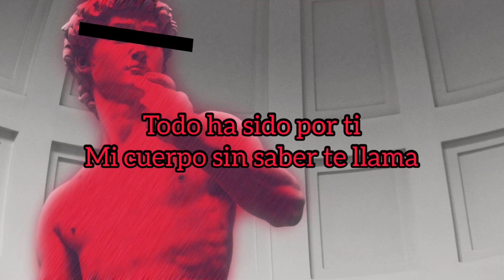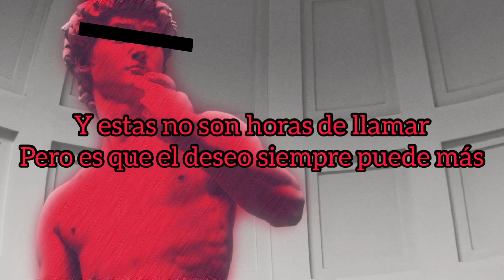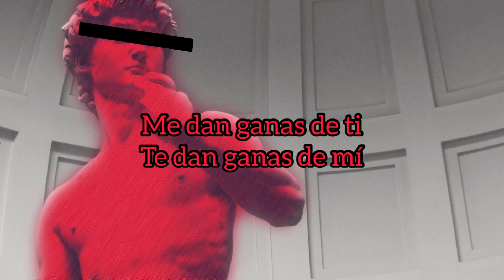Rojo - J Balvin | Lyrics Video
Provided by Universal Music Group

Rojo · J Balvin

Colores

Producer, Associated  Performer, Vocal  Producer: Sky
Producer: Taiko
Studio  Personnel, Mastering  Engineer: Colin Leonard at SING Mastering, Atlanta, GA using SING Technology®
Main  Artist: J Balvin
Studio: Kiss The Chieff
Studio  Personnel, Recording  Engineer: Joel Iglesias
Studio  Personnel, Mix  Engineer: Josh Gudwin
Studio  Personnel, Asst.  Recording  Engineer: Esteban Higuita Estrada
Composer  Lyricist: J Balvin
Composer  Lyricist: Taiko
Composer  Lyricist: J Quiles
Composer  Lyricist: O 'Neill
Composer  Lyricist: Sky